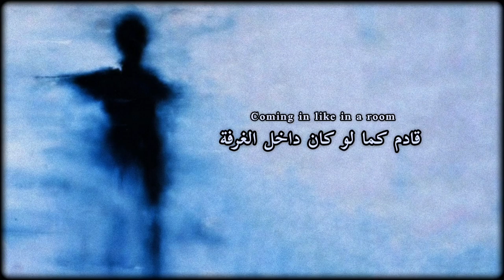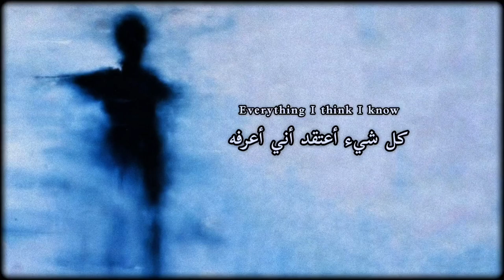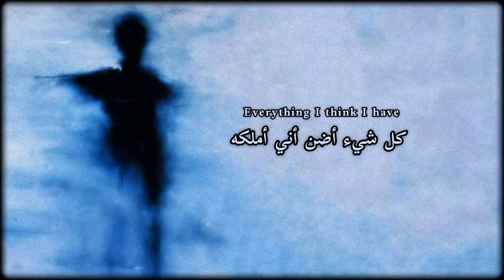The Magnetic North - bay of skail (مترجمة)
I translate a beautiful songs in my channel, check out for more❤️